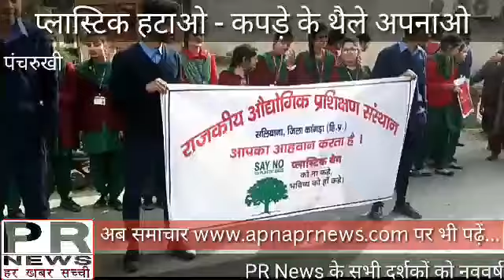क्या रैलियां निकालने से गंदगी/प्लास्टिक हट जायेगा...? पंचरुखी में निकली हैं दर्जनों रैलियां......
पंचरूखी बाजार मे पंचरूखी ब्लाँक ओर बाल बिकास परियोजना अधिकारी के सौजन्य से दर्जनो बार रैलिया या सैमिनार कर चुके हो ओर जनता को जारूक कर चुके हो परन्तु हकीकत मे पंचरूखी का आलम ऐसा है की सच्चाई से सबने मुह मोढ रखा है क्योकि बाजार कमेटी के पास गंदगी फैकने के लिऐ स्थान नही है ओर पंचरूखी बाजार बे पोलिथिन खुलेआम देखा जा सकता है ब सभी सेमिनार ओर रैलिया मात्र ढकौसला भर लगते है